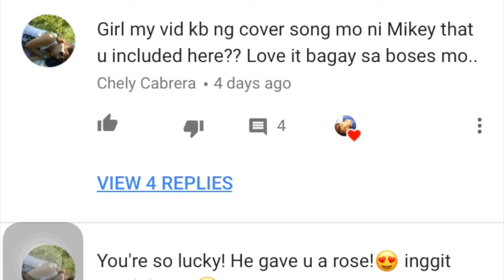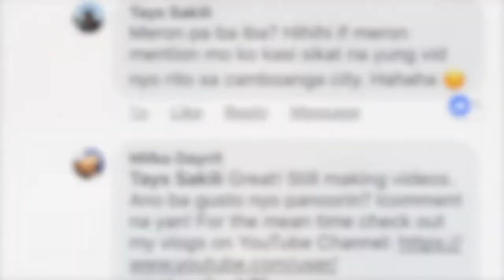HOW I DEAL WITH THE NEGATIVE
How I deal with the negative. I have been drained with just a handful of negative comments and it made me stuck. I created this video to remind myself to appreciate the good and ignore the bad!